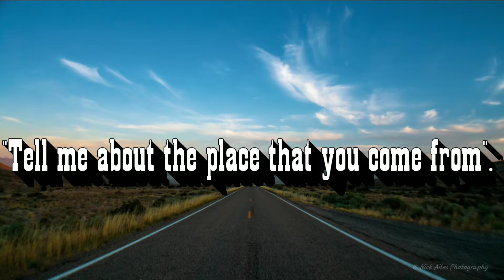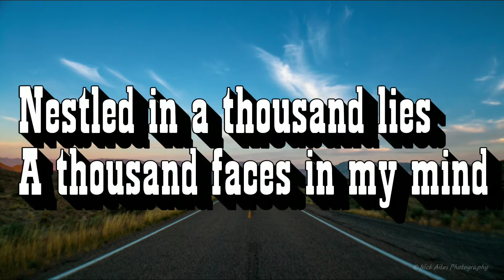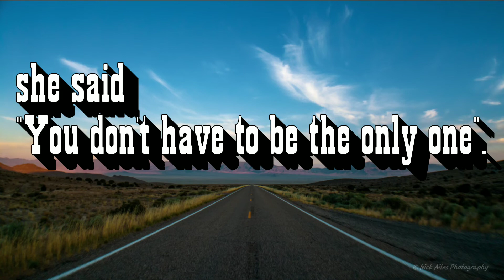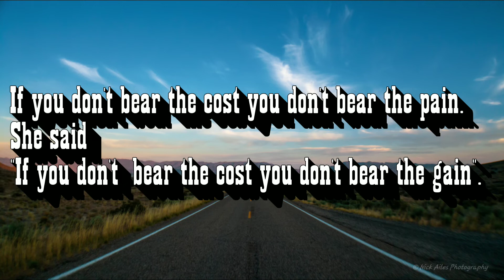On the Mend & on the Run (lyrics Video)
A song off my new album Hearts & Wire. Available on Spotify and streaming services now!

Truly appreciate all the love, and support y'all!
Thank you so much,
~Nick